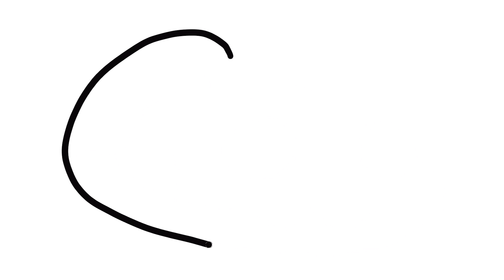Drawing and coloring fruit, ice cream, pizza for toddlers and kid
Wish small friends learning to draw and color with joy :)